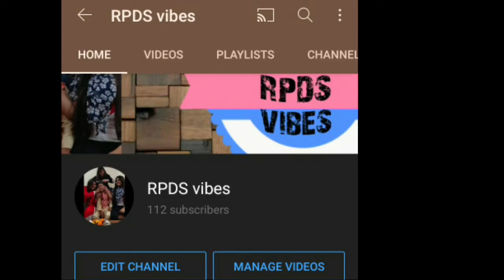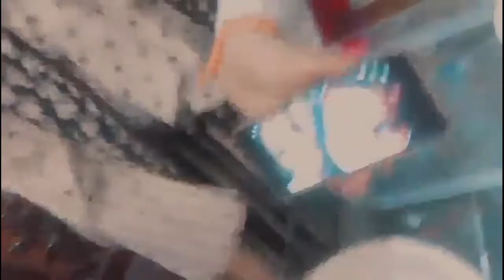suprising my sister in their birthday ||vlog ||party||masti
sister birthday party